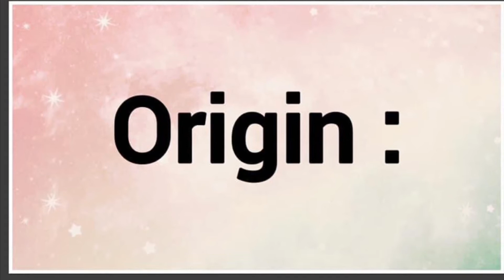Aperio | Name Origin Meaning